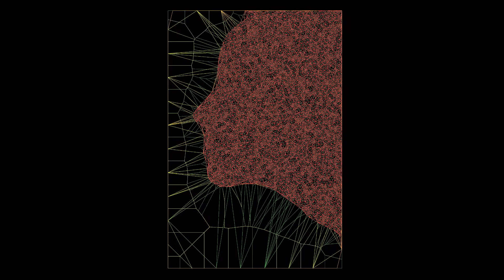[Rhino_Grasshopper] Voronoi Tessellation Portrait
Voronoi Tessellation Diagram and Delaunay Triangulation generated in Rhino Grasshopper

In mathematics, a Voronoi diagram is a partitioning of a plane into regions based on distance to points in a specific subset of the plane. That set of points (called seeds, sites, or generators) is specified beforehand, and for each seed there is a corresponding region consisting of all points closer to that seed than to any other. These regions are called Voronoi cells. The Voronoi diagram of a set of points is dual to its Delaunay triangulation.
It is named after Georgy Voronoi, and is also called a Voronoi tessellation, a Voronoi decomposition, a Voronoi partition, or a Dirichlet tessellation (after Peter Gustav Lejeune Dirichlet). Voronoi diagrams have practical and theoretical applications in a large number of fields, mainly in science and technology, but also in visual art. They are also known as Thiessen polygons.